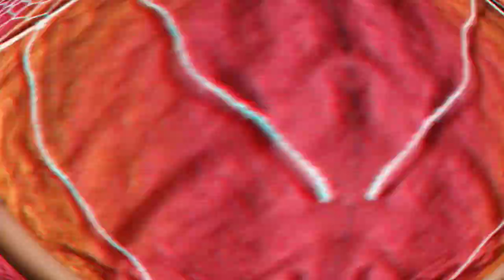DIY Dream catcher || home decoration || wall hanging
Watch this video to learn how to make dream catcher. Decorate your wall by making the dream catcher.